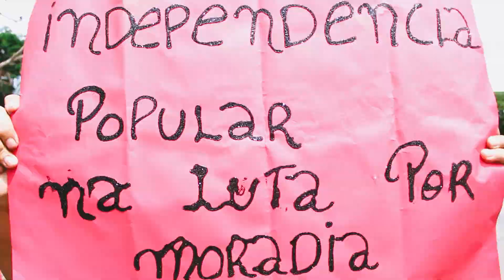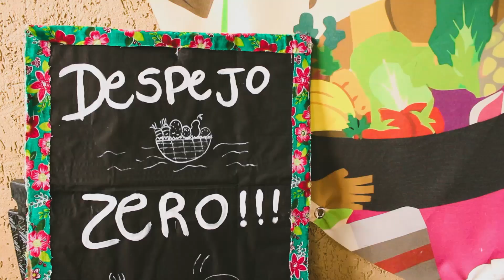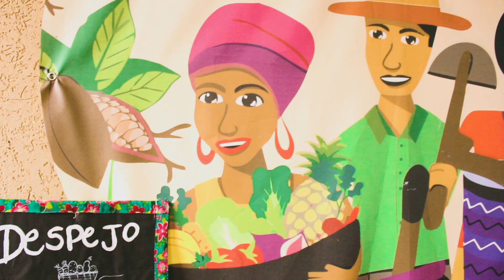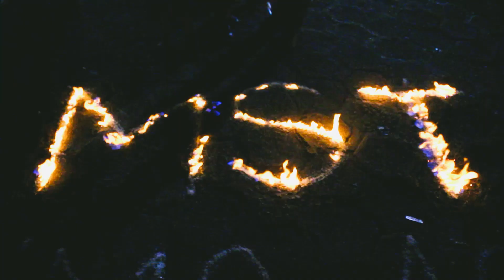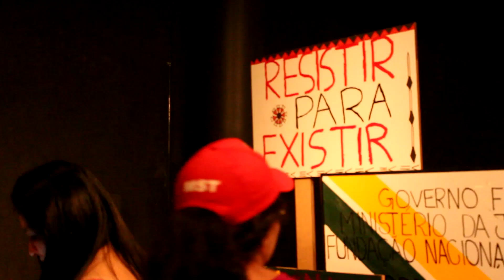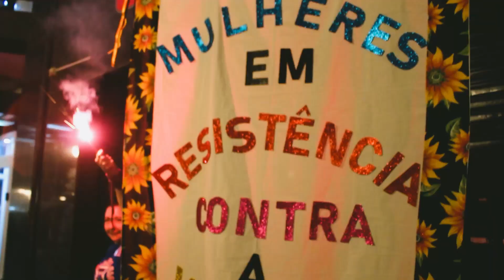Jornada de Lutas das Mulheres Sem Terra do Paraná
"Eu me orgulho de ser mulher e camponesa. Tenho mais de 30 anos de MST e, para nós mulheres, é uma grandeza poder estar aqui lutando por nossos direitos". Com essas palavras, a agricultora Ivone Brizola definiu a Jornada de Lutas das Mulheres Sem Terra do Paraná, de 6 a 8 de Março, em Curitiba.

Com marchas, estudo, mística, trocas, afetos e solidariedade, o encontro reuniu mais de 600 mulheres Sem Terra de áreas de Reforma Agrária Popular de todas as regiões do PR.

A Jornada de Lutas das Mulheres Sem Terra trouxe para o debate o lema: "O Agronegócio Lucra com a Fome e a Violência, Por Terra e Democracia, Mulheres em Resistência". Além da construção estadual, junto a mulheres indígenas e urbanas, durante marcha na capital, as companheiras gritaram "Por Terra, Teto, Trabalho e Democracia Sem Anistia!"

"Para nós do campo, a terra, mais do que espaço de produção, é espaço de vida", afirmou Bruna Zimpel, da direção nacional do MST.